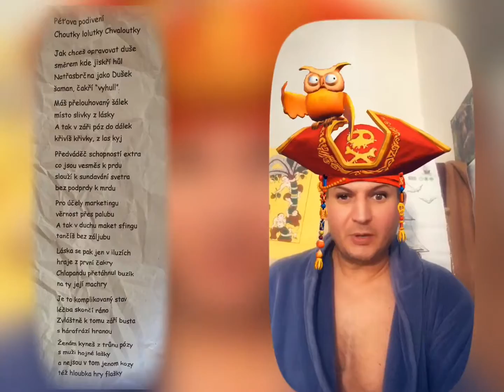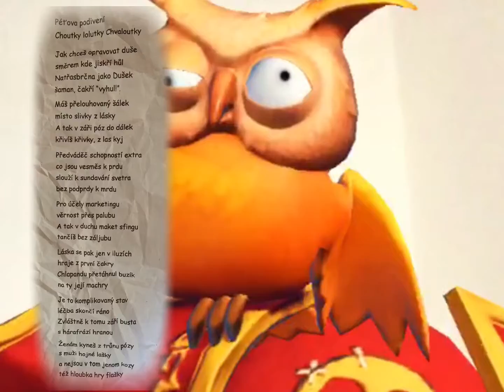Choutky loutky Chvaloutky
Péťova podivení
Čakry s machry

Jak chceš opravovat duše
směrem kde jiskří hůl
Natřasbrčna jako Dušek
šaman, čakří “vyhul!”

Máš přelouhovaný šálek
místo slivky z lásky
A tak v záři póz do dálek
křivíš křivky, z las kyj

Předváděč schopností extra
co jsou vesměs k prdu
slouží k sundavání svetra
bez podprdy k mrdu

Pro účely marketingu
věrnost přes palubu
A tak v duchu maket sfingu
tančíš bez záljubu

Láska se pak jen v iluzích
hraje z první čakry
Chlapandu přetáhnul buzík
na ty její machry

Je to komplikovaný stav
léčba skončí ráno
Zvláštně k tomu září busta
s hárafrází hranou

Ženám kyneš z trůnu pózy
s muži hojné lašky
a nejsou v tom jenom kozy
též hloubka hry flašky